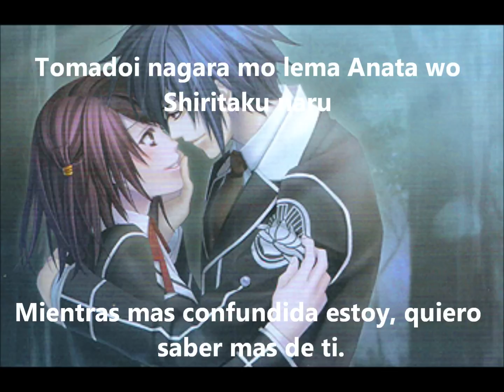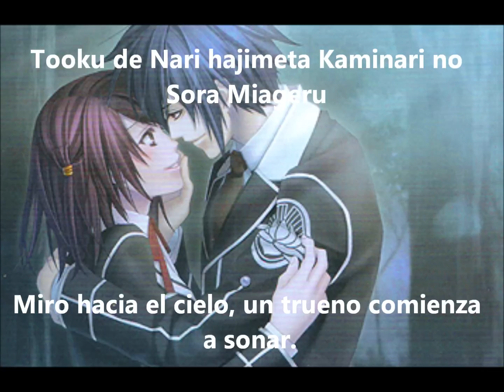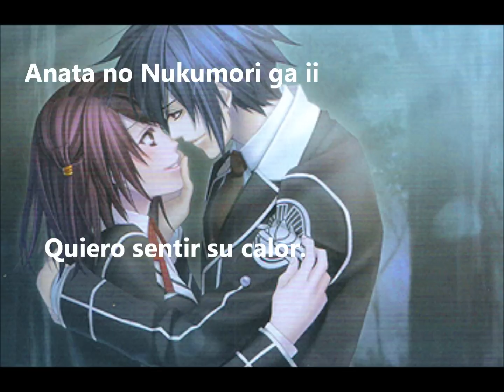~Mizufuusen~ Fujita Maiko sub español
La cancion pertenece al OST de un otome llamado Hisui No Shizuku y NO tiene anime.
Espero volver pronto con mas canciones,  gracias a todos por sus comentarios, ustedes son los que me animan a seguir traduciendo ʕ·ᴥ·ʔ